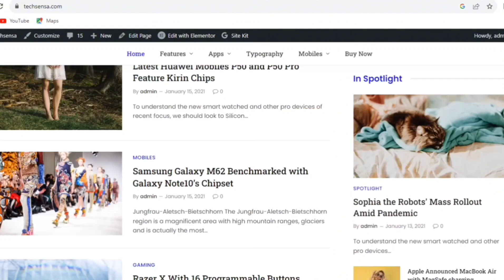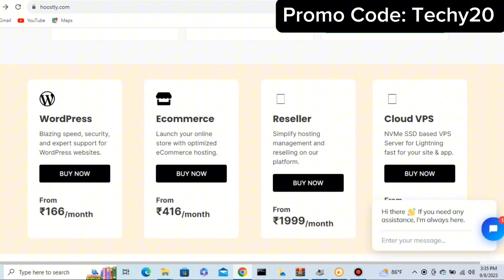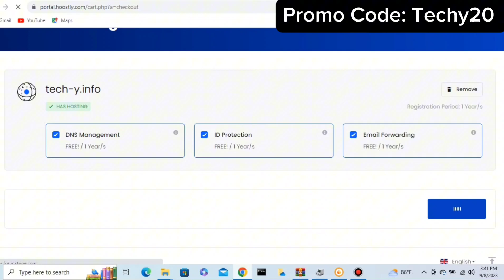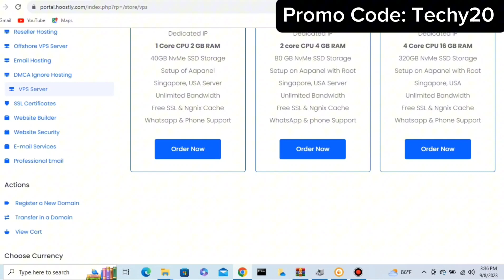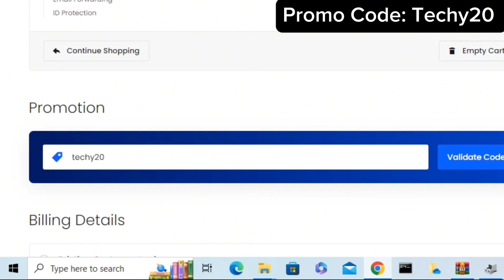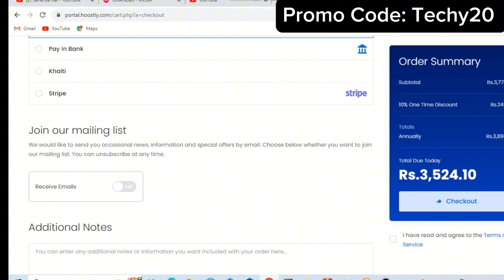Best Worldpress Hosting / How To Buy Domain Hosting in nepal ?